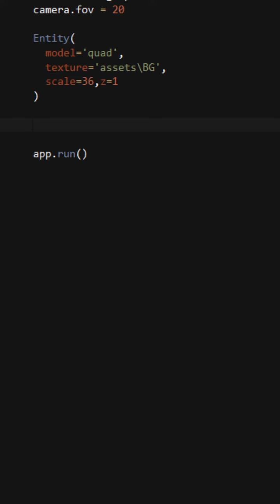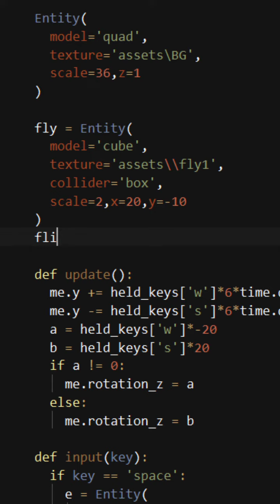Make 2D Shooting Game in Python (Ursina Engine)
Simple tutorial of how to create a 2D shootingame in python.
We use ursina engine to create this car game. Ursina engine makes it quite easy to create games.

You have suggestions for upcoming videos? let me know :)